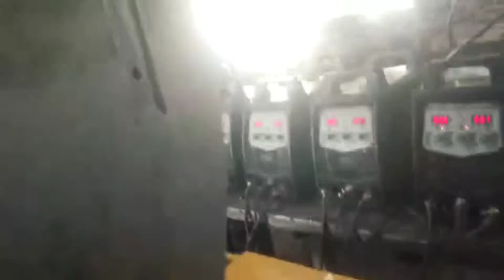PALLET RACKING BEAM WELDER - 1 STAGE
Racking pallet beam welding of different profiles through the MIG welding automation process where each beam gets completely welded within 20sec.